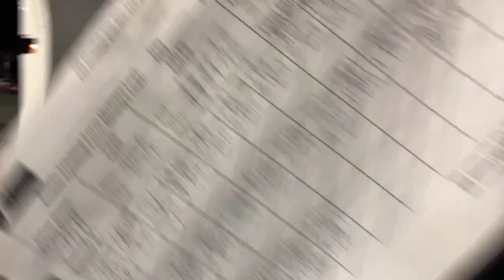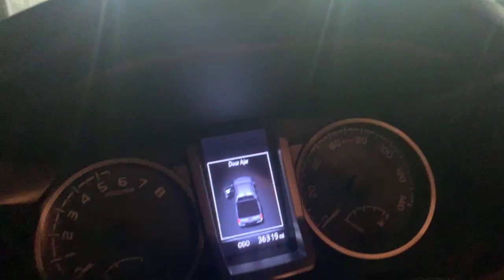March 30, 2021